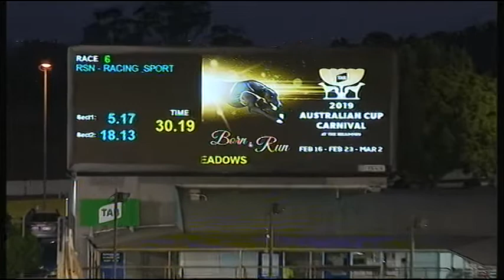MEA SAT 02 FEB 19 R6